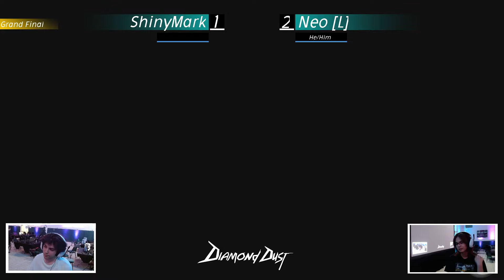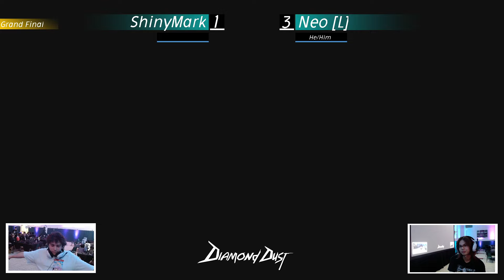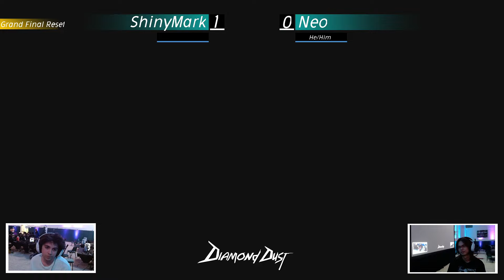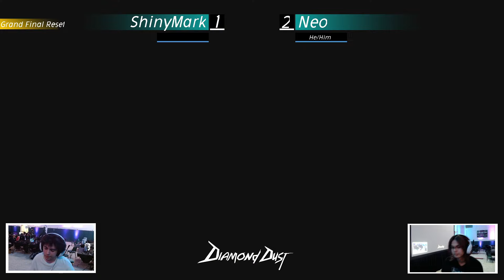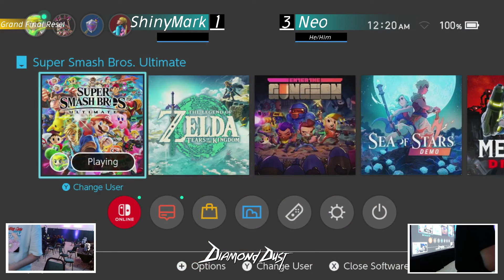NEO (Corrin) vs Shinymark (Pikachu) Diamond Dust Pre Local | 04 Apr '24